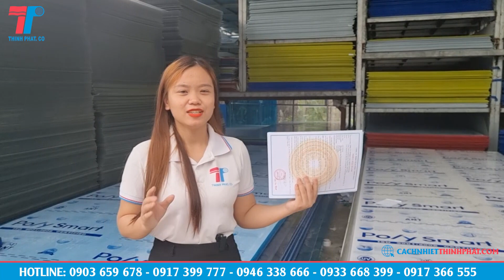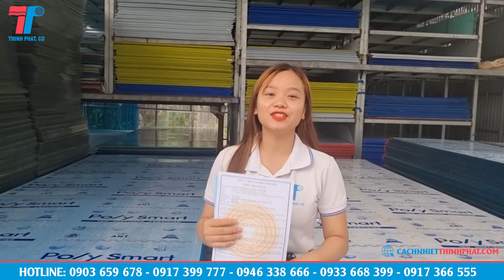Ứng dụng của tấm poly rỗng, tham quan xưởng sản xuất tấm poly rỗng | Cách nhiệt Thịnh Phát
Ứng dụng của tấm poly rỗng, tham quan xưởng sản xuất
Công ty Cách Nhiệt Thịnh Phát chuyên sản xuất cung cấp và thi công tấm vách panel cách nhiệt, tấm cách âm cho kho lạnh nhà xưởng, phòng sạch thì nghiệm, uy tín chất lượng số 1 miền nam.

CÔNG TY TNHH CÁCH NHIỆT THỊNH PHÁT
➥ VP: 46 TA03, P. Thới An, Q. 12, HCM.
© Bản quyền thuộc về CÁCH NHIỆT THỊNH PHÁT
© Copyright by CÁCH NHIỆT THỊNH PHÁT ☞ Do not Reup